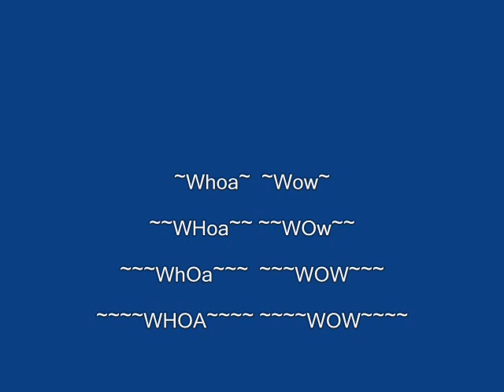Want saying. Happy Birthday to whom.....wmv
Just want saying.. Happy Birthday to you..  Deafazgal, and My daugther Sarah.. Enjoy y